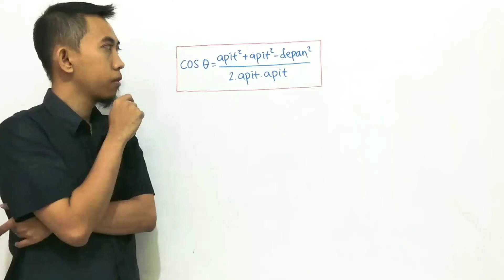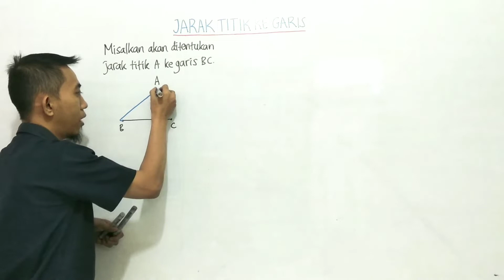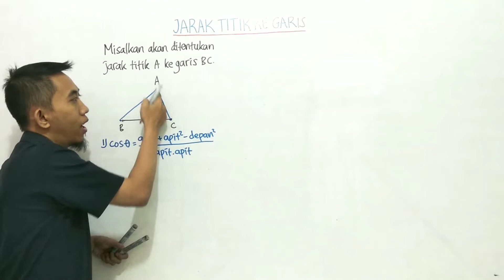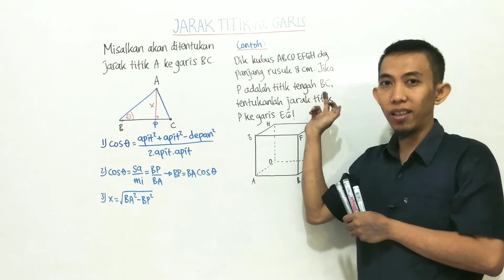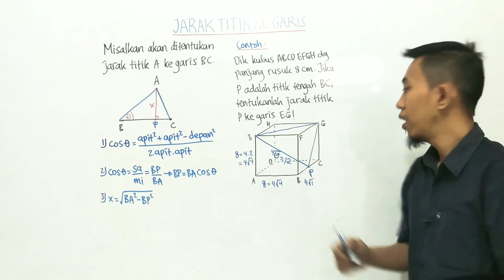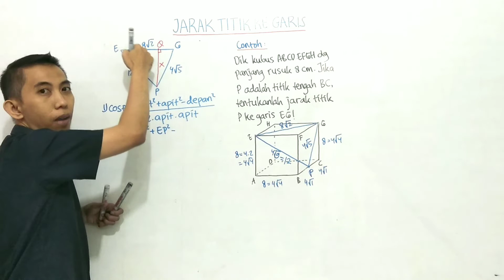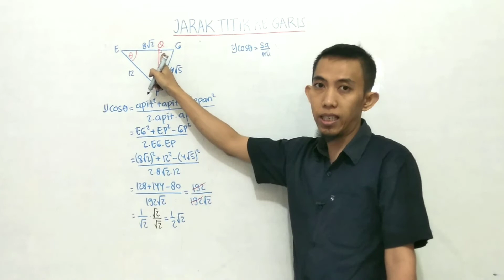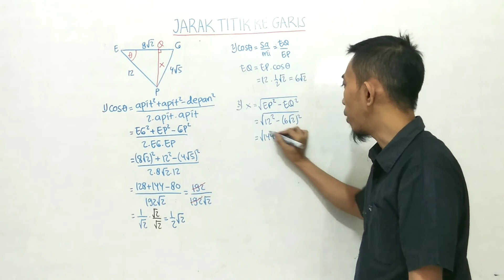JARAK TITIK KE GARIS (PART 2)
Video ini menjelaskan tentang bagaimana mencari jarak titik ke garis di ruang tiga dimensi dengan menggunakan aturan kosinus. Teknik ini digunakan secara khusus jika segitiga yang terbentuk merupakan segitiga sembarang. Mengenai sudut akan dibahas tersendiri di video pembelajaran lainnya. Pada kurikulum 2013, dimensi tiga merupakan materi matematika wajib kelas 12 SMA.

Karena video ini adalah lanjutan dari video sebelumnya, ada baiknya menonton video sebelumnya terlebih dahulu. Untuk mempermudah pencarian, berikut adalah link untuk video yang dimaksud.

Semoga bermanfaat.. :)